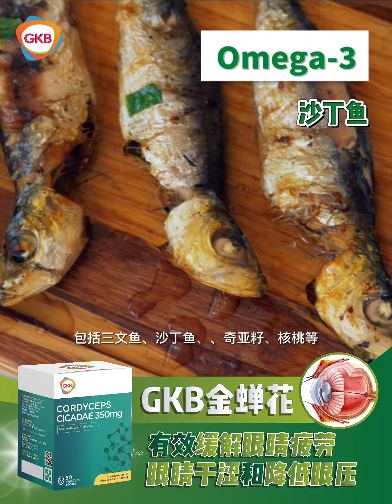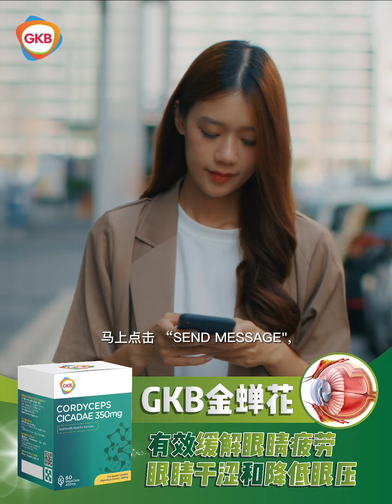生活小TIPS教你保养眼睛，缓解眼睛疲劳干涩，降低眼压